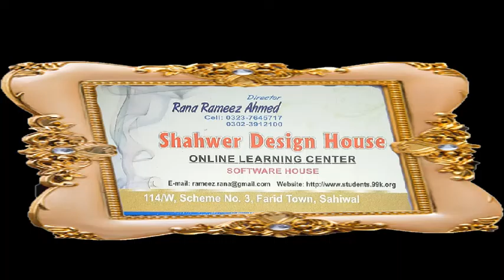Womens Los Angeles Pop Art Women&#39;s Tank Top - LYRICS